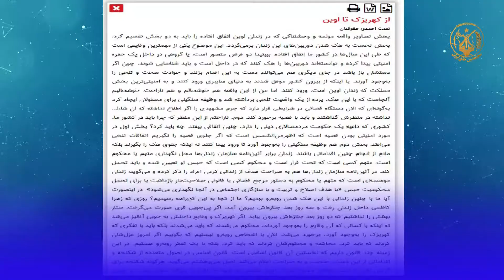نظام الملالي يخاف من نار الانتفاضة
قال سفاح مجزرة 1988إبراهيم رئيسي: إذا كانت هناك دولة في العالم مثل الجمهورية الإسلامية اهتمت بالسجناء، واستفاد سجناؤها كثيرا من الرحمة الإسلامية والرأفة، واستفادوا من العفو، فعرفوها.
وكتبت صحيفة آرمان في 25 أغسطس خوفاً من الاختراق في أسرار النظام: إذا كانت أيديهم مفتوحة، فيمكنهم اتخاذ هذا الإجراء في مكان آخر والتسبب في أحداث قاسية ومريرة.
وزعم سفاح مجزرة 1988 إبراهيم رئيسي أثناء الانتخابات: كنت دائما مدافعا عن حقوق الناس منذ البداية كمحامي
في نظام يتم فيه تقديم لاجوردي، جزار إيفين الشهير، كنموذج للسجانين والرجل الفولاذي للنظام، يدافع سفاح المجزرة إبراهيم رئيسي أيضًا عن حقوق الإنسان.
وقال نيكزاد في مجلس شورى النظام – في 24 أغسطس: كان 23 أغسطس ذكرى استشهاد الشهيد العظيم لاجوردي رجل الثورة الفولاذي.
وكان لاجوردي جزار إيفين يقول: إذا اتضح أننا أن السجين قد شارك في التظاهرة، سنقوم بإعدامه على الفور ولن نتأمل في ذلك، كما أعدمنا من شارك في التظاهرة قبل يومين أو ثلاثة أيام أمس.
كتبت صحيفة آرمان وهي تعترف بالقتل المحتوم والتعذيب المروع للشباب: "في اليوم الذي دخلت فيه زهراء كاظمي السجن وخرج جسدها بعد ثلاثة أيام، لو كان هناك تحقيق وبحث قوي، لما كنا سنجعل أن يخرج جسد بهشتي بعد يومين ".
ويدّعي جلاد المجزرة إبراهيم رئيسي: حقوق الإنسان كانت النقطة المركزية التي سعيتُ إليها دائمًا في كل مسؤولياتي.
 إن صور مشاهد الاختراق من دهاليز تعذيب إيفين وخوف قادة النظام من فضح المواقع الأمنية للنظام دليل على الرعب والعجز فوق النظام وشجاعة الشباب واستعدادهم للنهوض.
مريم من كرج: قريباً ستصبح هذه المأساة حبلهم لمشنقتهم لأن المواطنين جميعاً غير راضين، وهذه المرة لا يستطيع خامنئي أن يغطي وجهه بأناس كرجل مثل روحاني الإصلاحي  المزيف. ولهذا السبب سرعان ما تتحول كل حركة احتجاجية إلى انتفاضة يرفع فيها هتاف الموت لخامنئي.